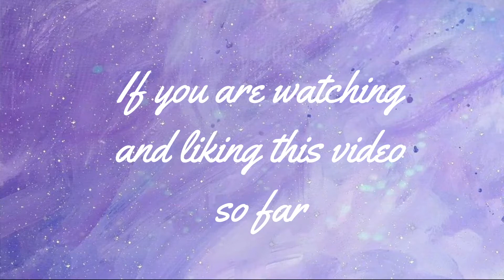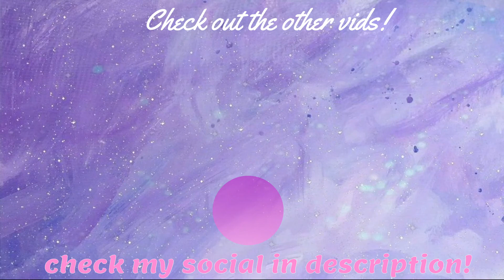Dream Destroyed Mexican L'manberg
Say how many "NOOO" is in this video
JUSTICE FOR MEXICAN L'MANBERG!!!